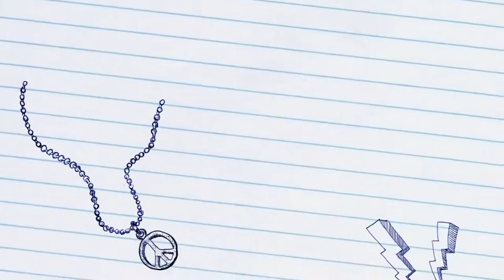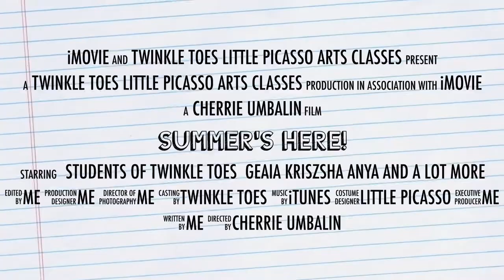Arts Classes Painting Drawing at Twinkle Toes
Twinkle Toes Arts and Painting Classes